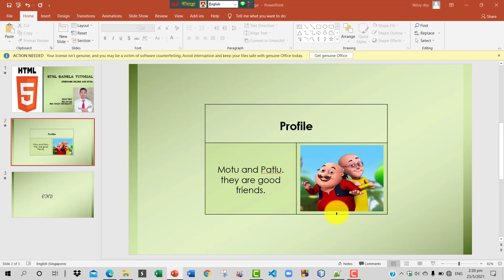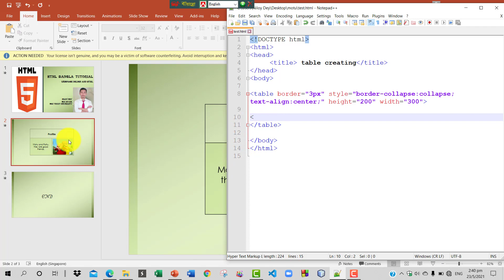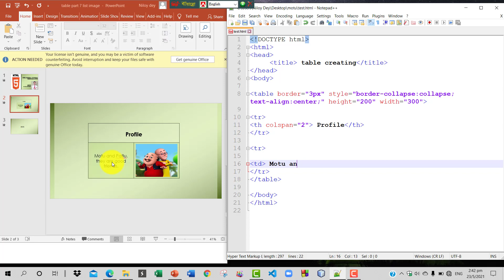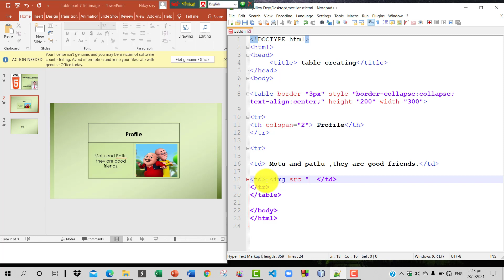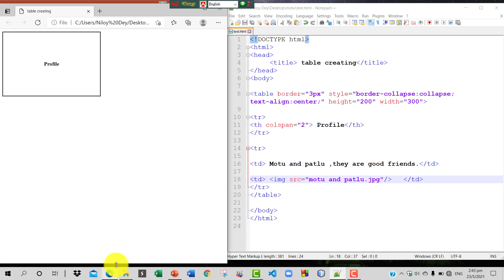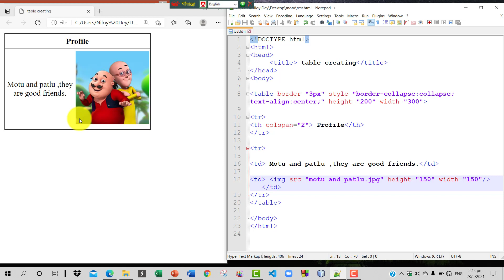HSC ICT HTML Bangla tutorial 40 Table With Image ( table part 7 )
My name is Niloy dey aditya , wellcome to my youtube channel .

html full bangla tutorials link